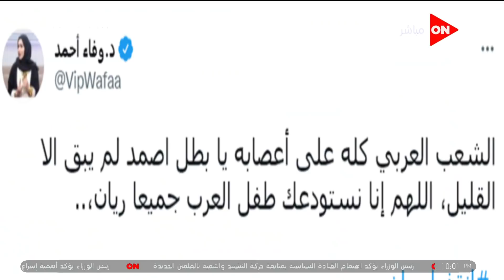كلمة أخيرة - عبد المجيد أحازر يروي تفاصيل سقوط الطفل ريان داخل البئر وتطورات عملية إنقاذه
جزء من حلقة اليوم 5 فبراير 2022 من برنامج كلمة أخيرة للإعلامية لميس الحديدي وفيها أخر التطورات في عملية انقاذ الطفل ريان وكشف لطرق الحفر ومحاولات خروج ريان تحت انظار وقلق العالم ,نقل بث مباشر من التليفزيون المغربي يعلن وفاة الطفل ريان والاعلامية لميس الحديدي تضطر للخروج إلى فاصل بعد إعلان وفاة الطفل ريان ولقاء مع كابتن فاروق جعفر نجم المنتخب السابق وتوقعاتة   لمباراة مصر والسنغال غدا في نهائي كأس الأمم الأفريقية